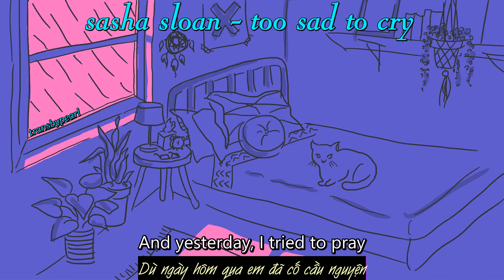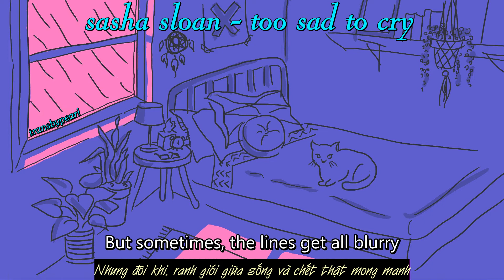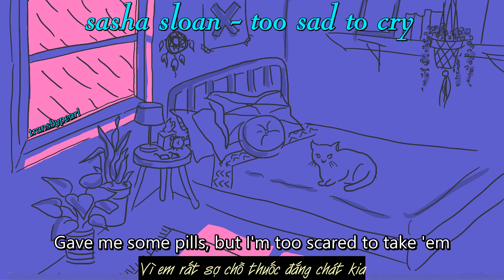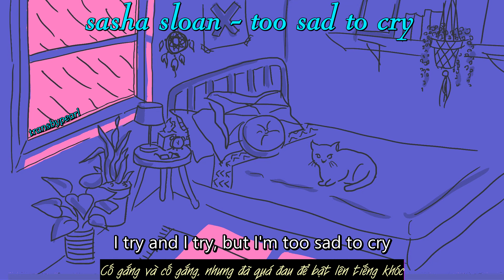sasha sloan - too sad to cry [VIETSUB]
“Too Sad To Cry” is about not having enough strength to grieve due to not being able to comprehend why you’re feeling so down.

Sasha revealed how the track came together on Idolator:

I wrote that song with King Henry and Shane McNally, who’s amazing. We just became really close. He came over, sat down on the couch. He was going through some stuff and was like, “I’m just too sad to cry.” I was like ”Fuck, we should write that.”
I also had a weird summer, I was just in this slump and I didn’t know why. Nothing was going wrong. Everything was fine, but I had so much anxiety. I had a couple months like that. He came over and just got really emo and that poured out.

The song was released in the EP Self Portrait on October 18, 2019.